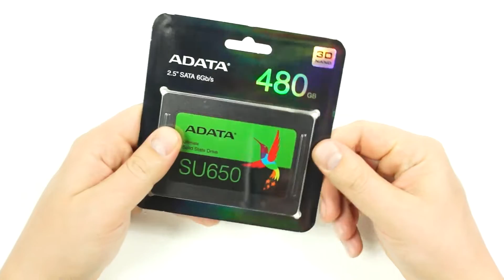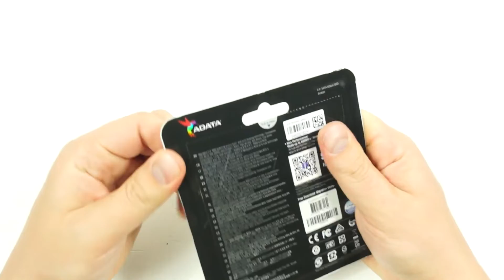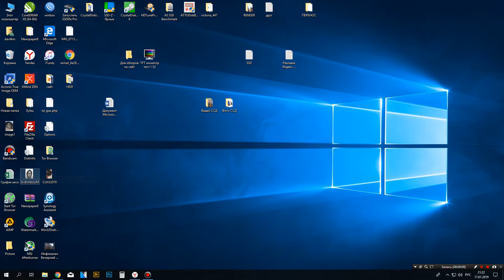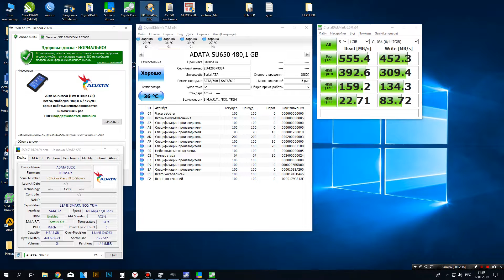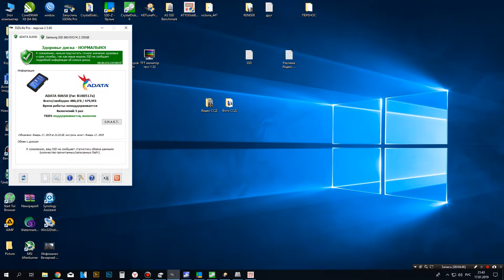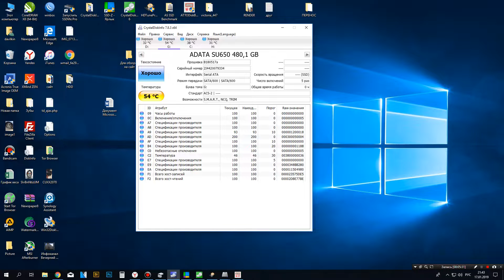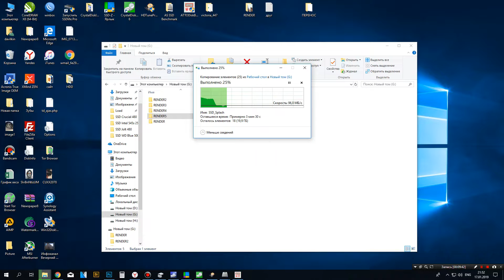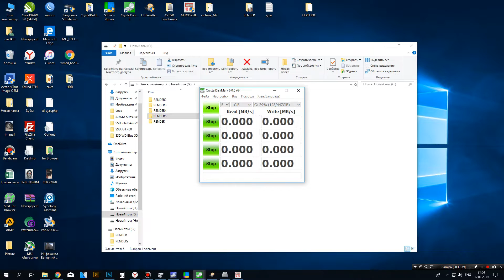SSD диск ADATA 2.5" SU650 480 Гб SATA III TLC 3D NAND (ASU650SS-480GT-R)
Сегодня на обзоре бюджетный и популярный SSD диск от компании ADATA - SSD диск ADATA 2.5" SU650 480 Гб SATA III TLC 3D NAND (ASU650SS-480GT-R)
Почему же обязательно стоит его рассматривать для покупки? Смотрите на видео...